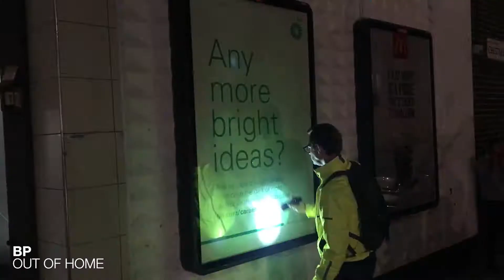Havas People Graduate Showreel 2019